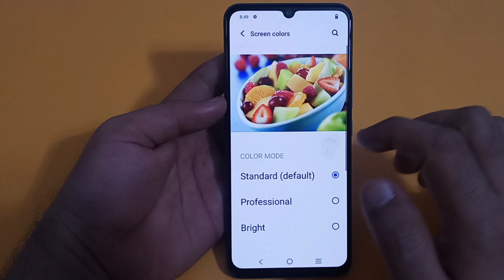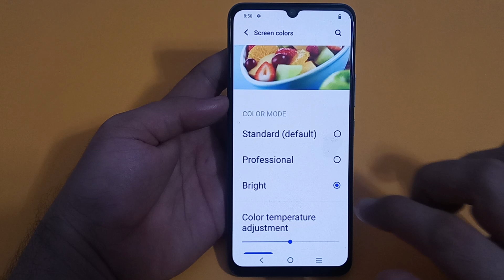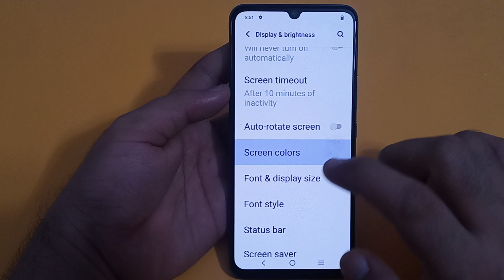screen color setting Vivo t1, Vivo t1 mein screen color use Karen